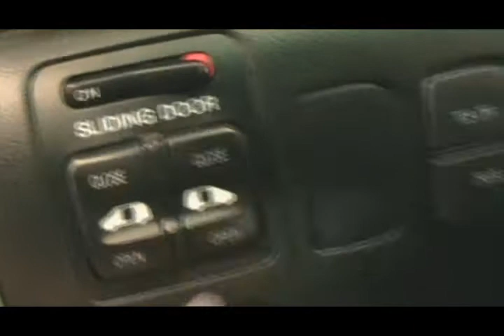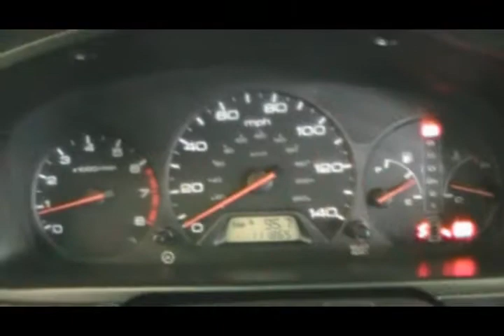2004 Honda Odyssey B18315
for more information and interactive pictures. Yes We Finance. Warranties are Available and Trades are Welcome.